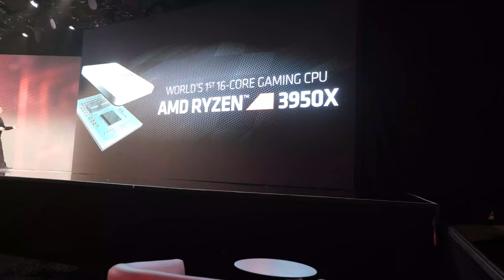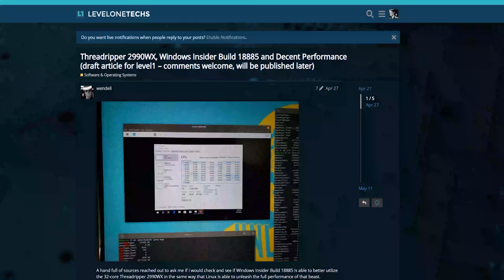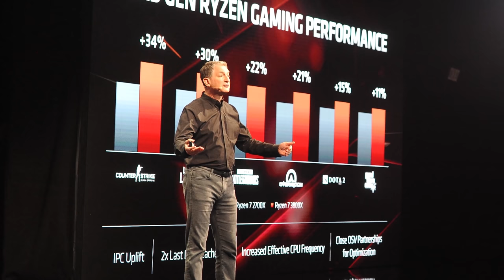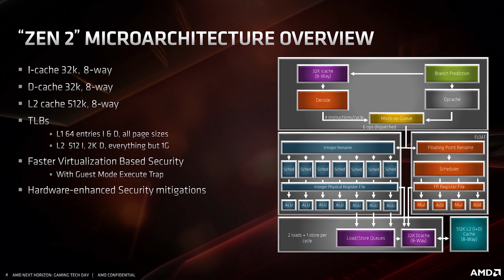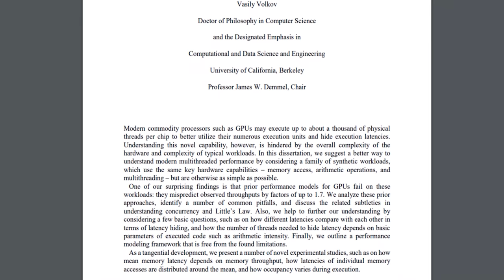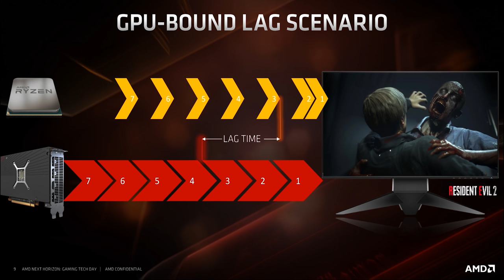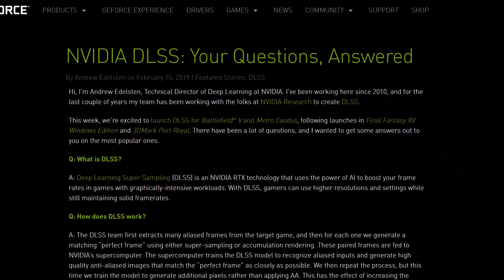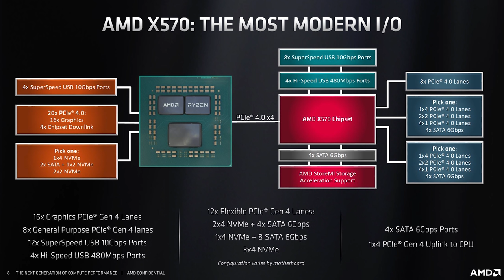Ryzen 3000 + Navi news Blowout @ E3!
level1 news from Beverly hills CA :D regular news tomorrow midnight. :D :D :D